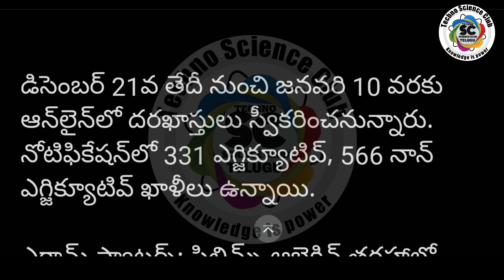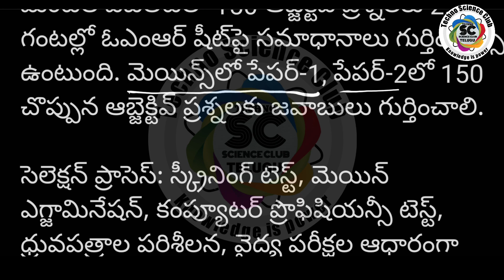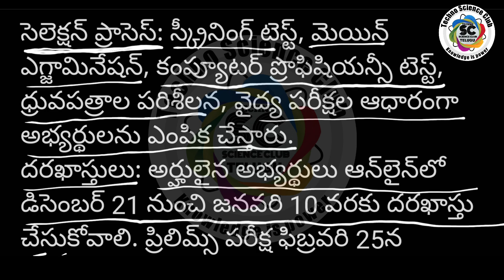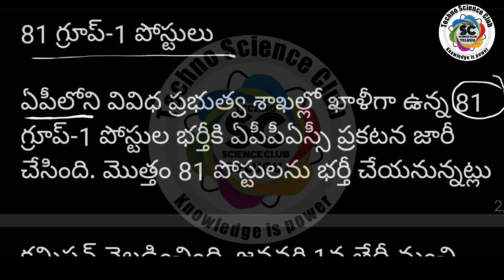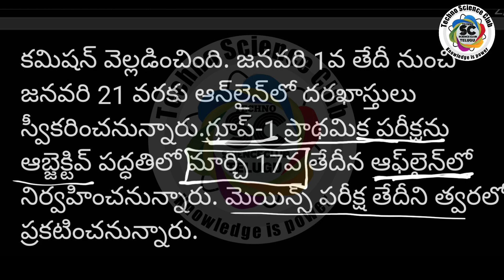AP GROUP - 1 & 2 NOTIFICATION full detals AP లో గ్రూప్‌-2 & గ్రూప్‌ - 2 పోస్టుల భర్తీ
AP లోని వివిధ ప్రభుత్వ శాఖల్లో ఖాళీగా ఉన్న గ్రూప్‌-2 పోస్టుల భర్తీకి ఏపీపీఏస్సీ నోటిఫికేషన్ జారీ చేసింది. మొత్తం 897 పోస్టులను 81 గ్రూప్-1 పోస్టులు భర్తీ చేయనున్నట్లు కమిషన్‌ వెల్లడించింది.
  డిసెంబర్‌ 21వ తేదీ నుంచి జనవరి 10 వరకు ఆన్‌లైన్‌లో దరఖాస్తులు స్వీకరించనున్నారు.
  నోటిఫికేషన్‌లో 331 ఎగ్జిక్యూటివ్‌, 566 నాన్‌ ఎగ్జిక్యూటివ్‌ ఖాళీలు ఉన్నాయి.

ఎగ్జామ్​ ప్యాటర్న్: ప్రిలిమ్స్‌ ఆబ్జెక్టివ్‌ తరహాలో ఆఫ్‌లైన్‌ విధానంలో ఉంటుంది. జనరల్‌ స్టడీస్, మెంటల్‌ ఎబిలిటీలో 150 ఆబ్జెక్టివ్‌ ప్రశ్నలకు 2.30 గంటల్లో ఓఎంఆర్‌ షీట్‌పై సమాధానాలు గుర్తించాల్సి ఉంటుంది. మెయిన్స్‌లో పేపర్‌-1, పేపర్‌-2లో 150 చొప్పున ఆబ్జెక్టివ్‌ ప్రశ్నలకు జవాబులు గుర్తించాలి.

సెలెక్షన్​ ప్రాసెస్: స్క్రీనింగ్ టెస్ట్, మెయిన్ ఎగ్జామినేషన్, కంప్యూటర్ ప్రొఫిషియన్సీ టెస్ట్, ధ్రువపత్రాల పరిశీలన, వైద్య పరీక్షల ఆధారంగా అభ్యర్థులను ఎంపిక చేస్తారు.
దరఖాస్తులు: అర్హులైన అభ్యర్థులు ఆన్​లైన్​లో డిసెంబర్​ 21 నుంచి జనవరి 10 వరకు దరఖాస్తు చేసుకోవాలి. ప్రిలిమ్స్​ పరీక్ష ఫిబ్రవరి 25న నిర్వహించనున్నారు. పూర్తి వివరాలకు వెబ్​సైట్​లో సంప్రదించాలి.

81 గ్రూప్-1 పోస్టులు

ఏపీలోని వివిధ ప్రభుత్వ శాఖల్లో ఖాళీగా ఉన్న 81 గ్రూప్‌-1 పోస్టుల భర్తీకి ఏపీపీఏస్సీ ప్రకటన జారీ చేసింది. మొత్తం 81 పోస్టులను భర్తీ చేయనున్నట్లు కమిషన్‌ వెల్లడించింది. జనవరి 1వ తేదీ నుంచి జనవరి 21 వరకు ఆన్‌లైన్‌లో దరఖాస్తులు
స్వీకరించనున్నారు.గ్రూప్‌-1 ప్రాథమిక పరీక్షను ఆబ్జెక్టివ్‌ పద్ధతిలో మార్చి 17వ తేదీన ఆఫ్‌లైన్‌లో నిర్వహించనున్నారు. మెయిన్స్‌ పరీక్ష తేదీని త్వరలో ప్రకటించనున్నారు.